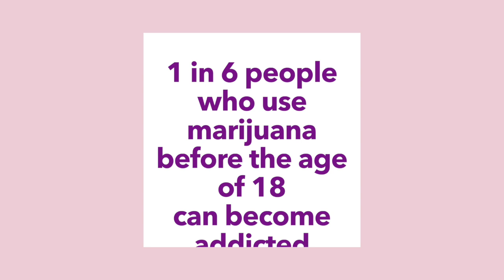QAC Goes Purple - Substance Use Disorder